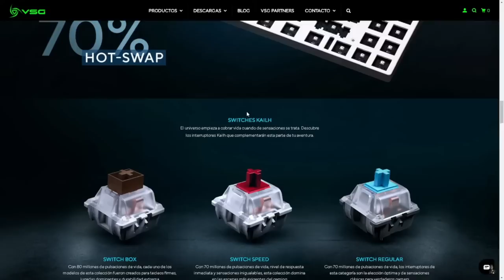AHORA SEGUN USO TRAMPAS, YA NO SABEN QUE INVENTAR!! PARTIDAS SOLO Q